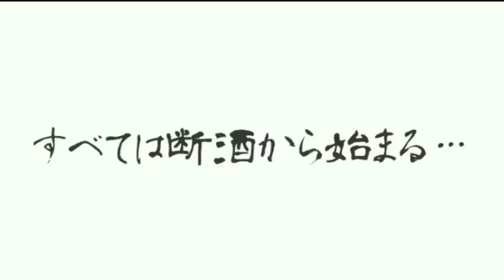【筋トレ】45歳自宅トレーニング 背中 2019.3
加重チンニング→シーデットロウ→ラットプル